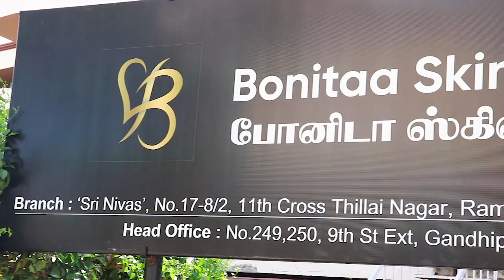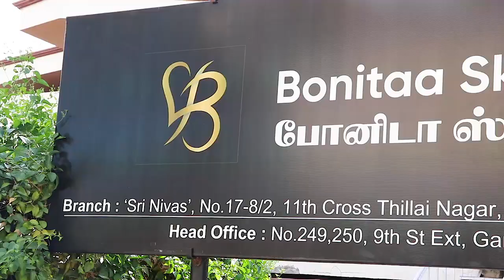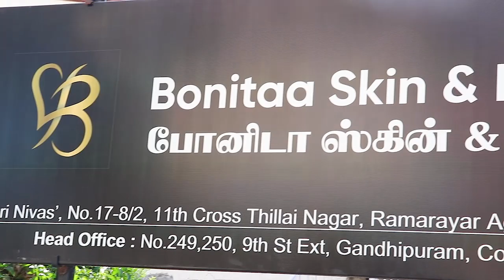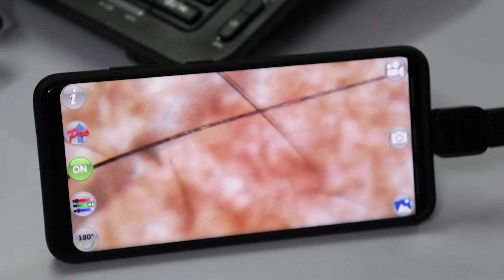முடி மாற்று சிகிச்சை Hair Transplant Treatment In Trichy, Bonitaa Skin & Hair Care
Trichy Address 👇

Bonitaa Skin & Hair Care
Sri Nivas, no 17-8/2,
Ramarayar Agraharam,
Thillai Nagar,
Tennur, Trichy - 620017

Coimbatore Address👇

249,9th Street Extension,
100ft Road, Opp To Malabar Gold,
Ganthipuram, Coimbatore 641012